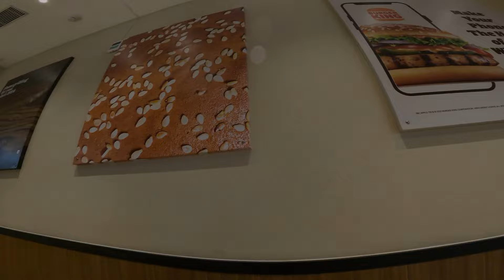Phirsey popat huyi ❤️🥲 | Isckon Mandir | Salugara | ​⁠NingVlogs